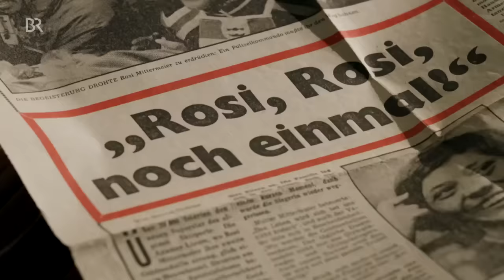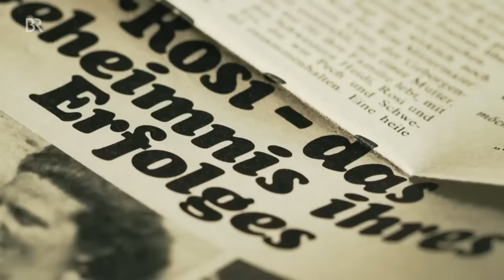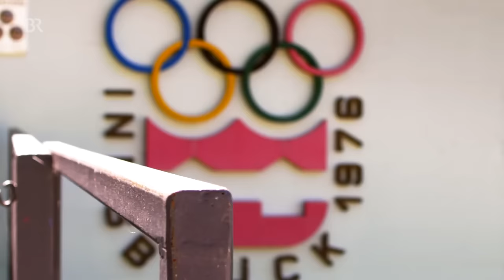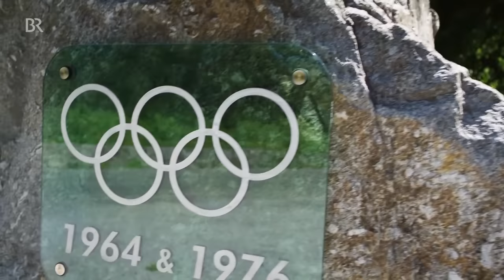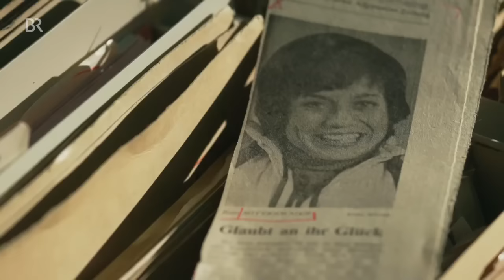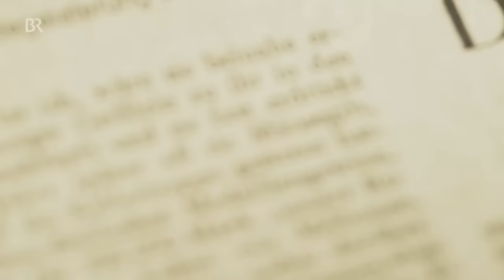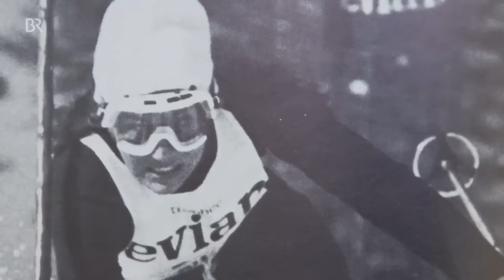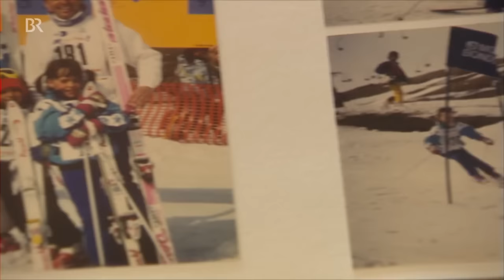Moment!! Zum Tod von Rosi Mittermaier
Heiss Heiss!! Antwort auf den Tod Rosi Mittermeier. LIVE-VIDEO Beerdigung

Fair-Use-Haftungsausschluss: Dieser Kanal kann einige urheberrechtlich geschützte Materialien ohne ausdrückliche Genehmigung des Eigentümers verwenden, aber die hier verwendeten Inhalte fallen unter den „Fair Use“-Urheberrechts-Haftungsausschluss gemäß Abschnitt 107 des Urheberrechtsgesetzes von 1976, „fair use“ für solche Zwecke wird zugelassen als Kritik, Kommentar, Nachrichtenberichterstattung, Lehre, Wissenschaft und Forschung. Gemeinnützige, pädagogische oder persönliche Nutzung gibt den Ausschlag zugunsten der fairen Nutzung.